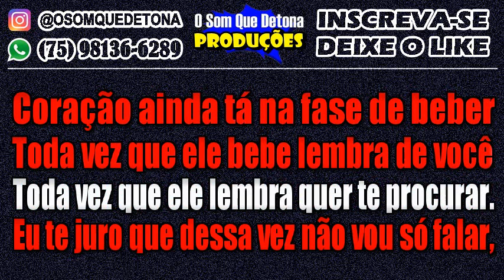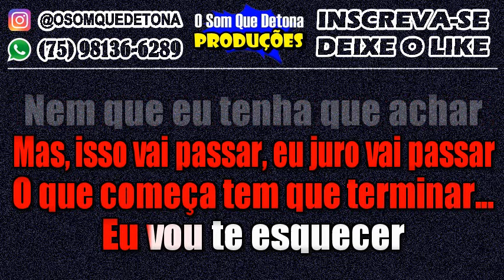KARAOKÊ DE SERESTA - CÓPIA EXATA ( NADSON O FERINHA FEAT. TARCÍSIO DO ACORDEON)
PRODUÇÃO: O SOM QUE DETONA
TECLADO: YAMAHA PSR E443 - KIT SAMPLES KONTAKT NADSON O FERINHA